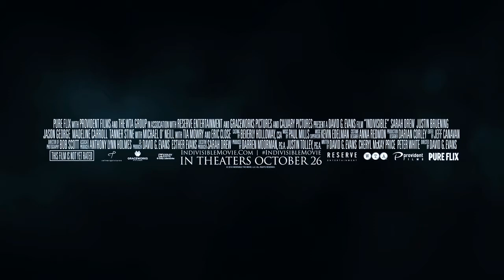INDIVISIBLE (2018) - FOGPOP Trailer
Upon returning from serving in the U.S. Army, Chaplain Darren Turner faces a crisis that shatters his family and faith in God but through the help of his fellow soldiers, he returns to his faith and family.
Director: David G. Evans
Writers: David G. Evans, Cheryl McKay | 1 more credit »
Stars: Justin Bruening, Sarah Drew, Jason George

‘INDIVISIBLE’—TRUE STORY OF A MILITARY COUPLE BRAVELY
FIGHTING FOR THEIR MARRIAGE

Featuring ‘Grey’s Anatomy’s’ Sarah Drew and Justin Bruening;
From the Studio That Brought You ‘Fireproof’ and ‘War Room’;
First Trailer Out Now, In Theaters Oct. 26

IndivisibleMovie.com

MEMPHIS, Tenn. – MAY 11, 2018 – From the battlefields of Iraq to trouble on the home front, INDIVISIBLE is the inspiring, new film about families finding the faith and love to fight through hardships that threaten their marriages.

INDIVISIBLE is based on the true story of a decorated Army chaplain, haunted by battlefield experiences that put his marriage in jeopardy, and how this resilient family bravely fights to reintegrate with each other and for love to win out. The film premieres in theaters nationwide Oct. 26 featuring Sarah Drew, Justin Bruening, Jason George, Tia Mowry and Madeline Carroll.

Watch the First Trailer—IndivisibleMovie.com

"INDIVISIBLE's true story shows there is no marriage too broken for God," said Director David Evans. "We hope husbands and wives who see the Turners' story on film will stop fighting one another and join forces to fight for their marriages together instead."
INDIVISIBLE is produced by Reserve Entertainment, Provident Films, The WTA Group, Graceworks Pictures and Calvary Pictures.

Synopsis— INDIVISIBLE is the extraordinary true story of Army Chaplain Darren Turner and his wife Heather, whose lives are fully devoted to serving God, family and country. But when war etches deep battle scars—both overseas and on the home front—the Turners’ rock-solid marriage is shaken to its core.

Carrying burdens the other can’t comprehend, they must decide if they’re willing to face one more battle: the fight to save their marriage. From the director of THE GRACE CARD and the studio that brought you FIREPROOF and WAR ROOM comes the story of one marriage … one family … under God.

Sarah Drew, featured for nine years on Grey’s Anatomy’s, stars as Heather Turner in INDIVISIBLE and
executive produced the film.

"The heart of INDIVISIBLE is about marriage,” Drew said. "The military is the setting through which we tell a story about what it means to fight hard for the vows you make on that day you stand before God and before your community and say, 'I will love you for better or worse.’"

In addition to Drew, Bruening (Grey’s Anatomy), George (Grey’s Anatomy) and Mowry (Sister, Sister), INDIVISIBLE features Michael O’Neill (NCIS), Eric Close (Without A Trace), Madeline Carroll (I CAN ONLY IMAGINE), Tanner Stine (The Thundermans) and Skye P. Marshall (Black Lightning).

INDIVISIBLE brings the battlefields of Iraq to vivid life and opens the door on challenges faced by families at home, both while loved ones are gone and when they strive to reintegrate with each other. The film was shot in Memphis, Tennessee; Iraq scenes were filmed near Santa Clarita, California, north of Los Angeles, at the Middle East Village set on Blue Cloud Movie Ranch.

Darren Moorman of Reserve Entertainment produced INDIVISIBLE, in association with Calvary Pictures and its CEO, Pastor Lynn Holmes. Ben Howard of Provident Films and Bill Reeves of WTA served as executives in charge of production.